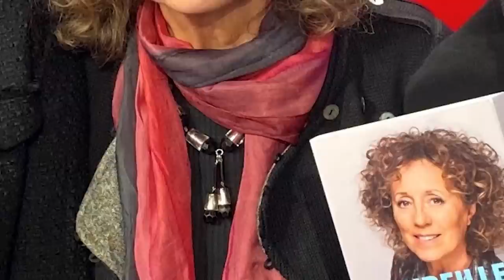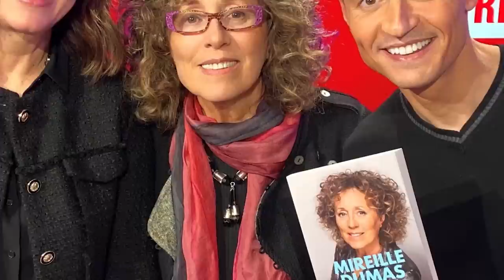Mireille Dumas se détruit après la mort de l'enfant qu'elle a élevé